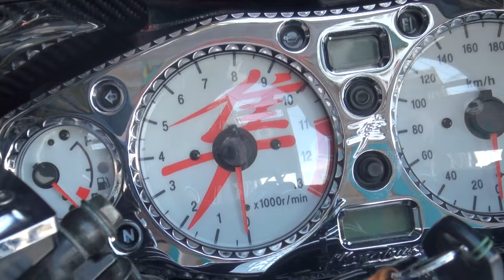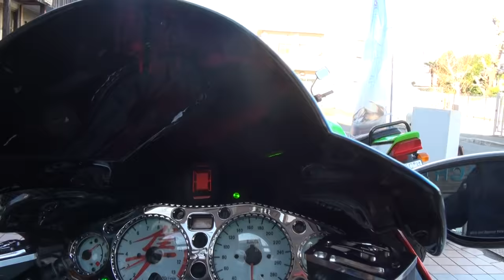丸翔レーシング RGSレーシングガレージサタケ 隼フルカスタム240 ドラックスペシャル フルパワー240PS仕様 Suzuki GSX1300R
丸翔レーシング　RGSレーシングガレージサタケ　隼フルカスタム240　ドラックスペシャル　フルパワー240PS仕様　 Suzuki GSX1300R HAYABUSA　Racing Carage SATAKE